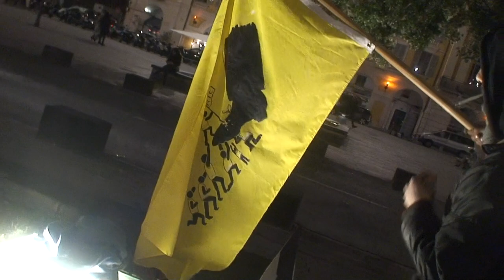astrôpôte OBLIGË 12 !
ET LE 10 ËME JOUR IL LEUR DIT = LE MERCREDI C LE JOUR DE TOUT LES ENFANTS DU MONDE !

  DE TOUT ÄGE = SA VEUX DIRE SORTS TON GOSSE DU PLACCARD DE TA TRONCHE ET RETROUVES TON

  ESPRIT DE GOSSE AVANT QU'ILS NE TE FORMATENT LE CERVEAU = QUAND TOUT ËTAIT BEAU ET

  MERVEILLEUX SI TU AS EU DE BONS PARENTS " HUMAINS " = PAS DES PRÖCRËATEURS POUR " TIRER

  UN COUP " ET QUI EN ONT RIEN EU A FOUTRE DE TA GUEULE !

  BST DU CGT C'EST EN DO OU DOS LE MERCREDI : C LE LE POINT D'? DES QUESTIONS QUE TU T'EST

  POSËES LE MARDI APRËS T'ËTRE ACCORDË LE LUNDI DANS TON DISQUE-MOU DU RËVEIL DANS LE SEMAINIER

  DE L'ESPRIT POUR LE DEVENIR DE L'ENSEMBLE = UN GOSSE DE 4 ANS COMPRENDRAI DËJÄ LE TRUCK SI

  ON LUI EXPLIQUAIT = LE PROB EST LE MINISTËRE DE L 'INNËDUCATION NATIONALE/PLANËTAIRE !

 1 : LE BUS ËTAIT MOU ET AMOVIBLE POUR ALLER A LA PLUS GRANDE MONTAGNE DE LA VIE , AU DËPART
     CT POUR PARTIR EN VACANCES D'HIVER ET SUPER BON ENFANT : UNE SUPERBE AMBIANCE !

 2 : LA PREMIËRE ËTAPE ËTAIT UN GENRE D'HOTEL GENRE GITE RURAL ET DES CENTAINES D'ÄMES
     EN PARTANCE EN TOTALE IGNÖRANCE = UNE GROSSE TEUF LE SOIR ON VAS DIRE !

 3 : AU RËVEIL , TOUT LE MONDE REMONTE DANS LE MOLËO-BUS QUI ATTAQUE L'ASCENTION ET COMMENCE
     LA MONTË : DU RELAX EN LACETS INFINIS JUSQU'A LA MONTË VERTICALE OU LA GRAVITË N'EXISTE PLUS .

4.1 DU CATRIN : LA LE BUS ONDULE LA CRËTE ET NOUS DËPOSE COTË NEIGE ET TOUT LE MONTE DESCEND POUR
    S'ASSOIR AU GRAND TOBOGAN APRËS UN GROS VERTIGE ABYSSALE / JUSQUE LA TOUT VAS BIEN !

 5 : ST PIERRE DONNE LE FEU VERT POUR REDESCENDRE ET IL Y A LA MES MEILLEURS AMIS / MA FAMILLE
     LES GENS DU BOULÖT , BREF UN SACRË TAS D'ÄME A RËDEMPTER ET LA CHUTE COMMENCE POUR REDESCENDRE .

 6 : ET LA SA ACCËLËRE-LUMIËRE DANS UNE SUPER CALLADE INCROYABLE SUB-SONIC ET BIEN QUE TOUS SOMMES
     ENCORE LA = CEUX QUI AVAIENT DES ARMES / TROP DE FRIC / TROP DE MAL CACHË COMMENCENT A DISPARAÏTRE
     ET SA ARRIVE A LA RËSURECTION = ARRËT D ' AMPTION - REDEMPTION !

 7 : LA SECOUSSE EST COMME LA NAISSANCE QUAND L'OXYGËNE BRÜLE TES POUMONS ET QUE TU RECOIT LA DËCHARGE !

 8 : ET JE ME LËVE ET JE ME RETOURNE   =  IL N'Y A PLUS PERSONNE ET IL FAIT CHAUD DANS LA VENTRE

     DE MARIE MA NOUVELLE MAMAN CELESTE COMME L ' ANCIENNE = MËDHITE ERRANT NË !

                         ENVOYË SPATIAL POUR TELETERNEL ET PACE SALUTE !

                                 ( CT PAS DU CHAKRÄ DE MÖRÜE ) .

    RËSULTAT DU MERCREDI 10 AVRIL POUR LE 11 LE JEUDI J'LE DIT = LE RETOUR DU JET D'AIL !

1 : DËJA IL MANQUAIT UNE CHAISE SUR LES 10 QUE J 'AVAIS PEINTES EN JAUNE + UNE CASSËE HIER + UNE

CASSËE CE JOUR PAR DES MERDES + 4 DISPARUES = BEN J'AI RENTRË AVEC PEINE LES 3 DERNIËRES DËGOUTË .

          C MËME PLUS DES HUMAINS COMME LES VOYOUS = AVANT IL  Y AVAIT LE RESPECT : C TOUT !

2 : SEULE LA FEMME AVAIT ENCORE UN CERVEAU ,  DANS LE TROUPEAU QUI DISAIT DU MAL DE BIDOUILLE / DES
    TÄCHES DE L ALUMETTE DE LA POUTRE DU REGARDES UN PEU TA GUEULE AVANT DE ME PARLER !

3 : DONC DANS L'AN JAUNE DU REDËMARRÄGE DES DISQUES MOUS MAL FORME-ATHËS + VOUS ËTES CONS + JE TRANSMETS!

4.1 DU CATRIN = JE SUIS VRAIEMENT-VRAI DËSOLË QUE VOUS SOYEZ A CE POINT IGNÖRANTS DE QUI FAIT
    BATTRE VÖTRE COEUR DE LA VIE DANS VÖTRE ESPACE-TEMPS LINËAIRE D'ËRE : DËPLÖRÄBLE !

5 : MËME L 'INDUCTION NE FONCTIONNE PLUS POUR FAIRE CUIRE UNE PÖTÄTE + UN OIGNON ET DES STEACKS DE 2017 !
    FRAICHEMENT DËGELËS = BON C PAS GRÄVE = JE N'AI PLUS FAIM ET PERSONNE A RËDEMPTER = ON DIRAIT DU PIPÖ !

6 : LE RËVEIL DE L ' ESPRIT SEMBLE DIFFICULT TO CURE DANS LA 9ËME !

7 : S'ÄME GËNE ERRAT'HEURE DES POUVOIRS EN PLACE = QUE DES SUPPOS DU DIABLE = L'ARGENT !

     BEN J'AI LES BOULES DE VOUS SAVOIR MAIS C'EST PAS PIRE QUE D'HAB DANS LA PARTÖCHE DE LA VIE !

     JE VOULAIS STING ET PHIL COLLINS A GARIBALDI AUSSI AU 21 JUIN = PERSONNE POUR FINANCER JACK LANG

     PËDOPHILE ? FËTE DE LA MUSIQUE QUE JE CONNAIT TOUT LE MONDE A NICE POUR FAIRE DU NON AU NOM !

     HEUREUSEMENT VRAI QUE JE ME CASSE BIENTÖT  =  PLANËTE CORROMPUE SANS RËVEIL C DËG !

         AVRIL SANS LEXOMIL NI RËVOTRIL / BENZÖ-DIAZËPINE = NE PERDS PAS LE FILS !

                     LE 13H 45 DU JEUDI JE LE DIT EN DIRECT D'ËCRITURE !